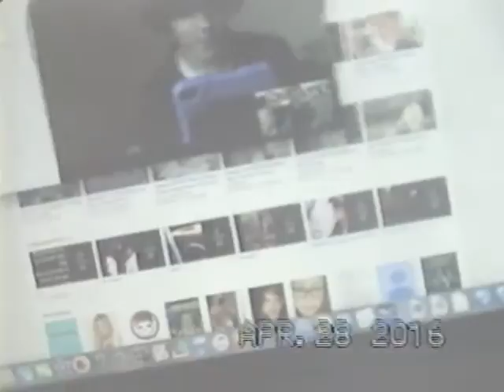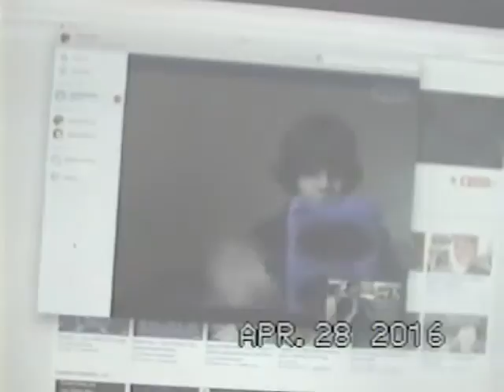Skype Chat Vlog (with Jayden Fazzio)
I think I should have done this video with another camera